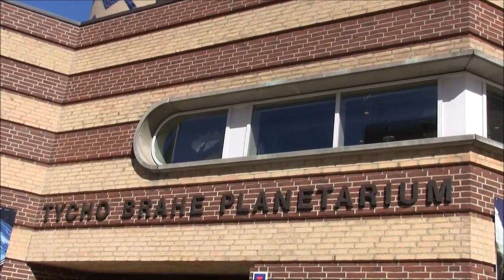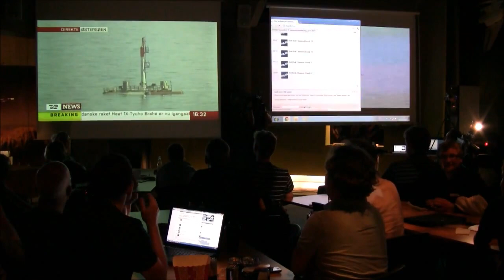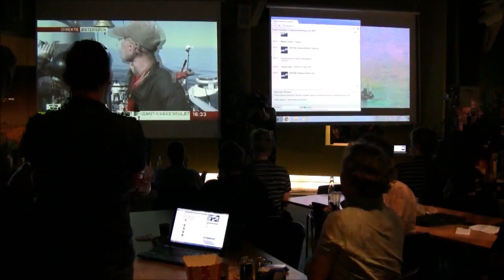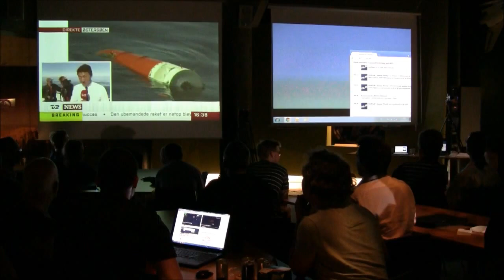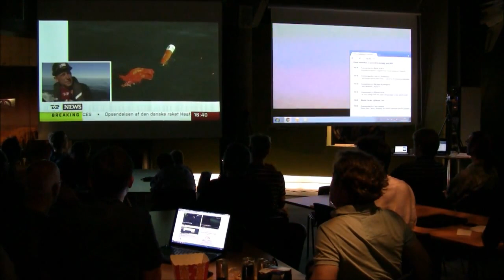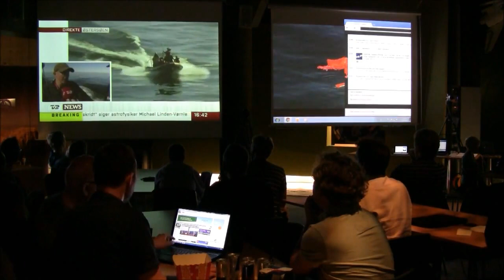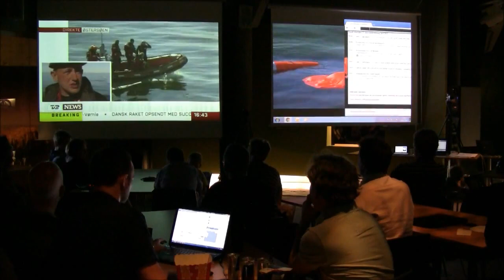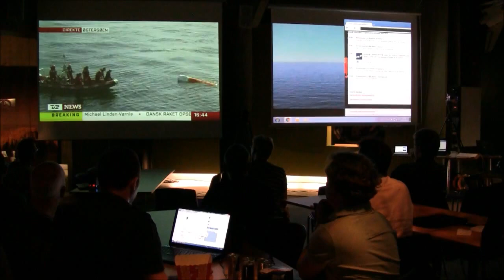Launch event Copenhagen June 2011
Launch event afholdt i Planetariet i København